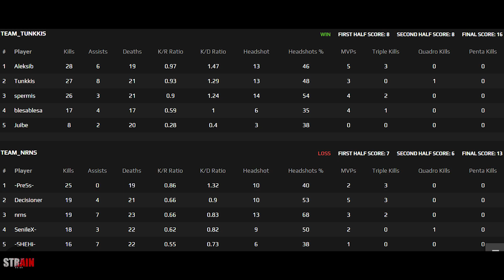OG Aleksib plays Faceit /w Finnish friends with 28 kills in Dust2